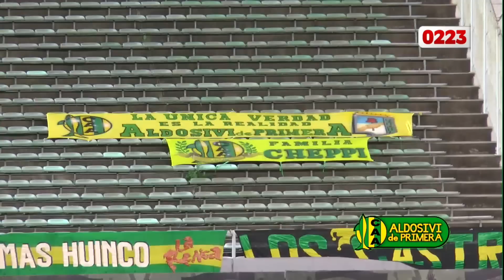Que una derrota no empañe tanta alegría, otra previa de Aldosivi de Primera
La clásica previa de Juan Pablo "Corcho" Bottiglieri, el calor y el color del pueblo de Aldosivi que fue el lunes por la noche a la cancha para alentar al tiburón frente al santo sanjuanino.